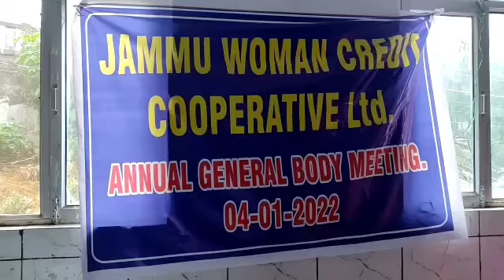Jammu Women Credit Corp. Ltd. head office Ploura Organised a programme at Megh Sabha . Mayor Jammu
The Jammu Women Credit Corp. Ltd. head office Ploura Organised a  programme at Megh Sabha Old Rehari. Mayor Jammu was present on the occasion as chief guest.